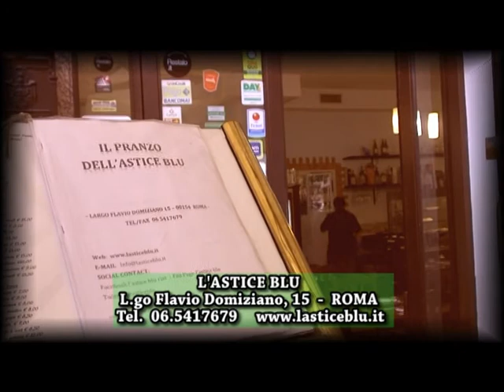L'ASTICE BLU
RISTORANTE L'ASTICE BLU